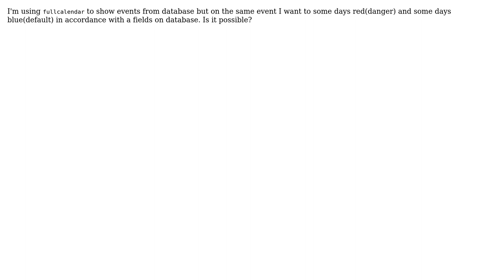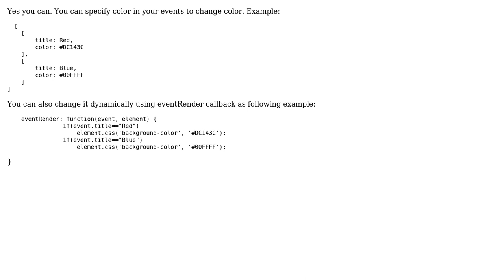Change color per day at an event a few days FULLCALENDAR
With thanks & praise to God, and with thanks to the many people who have made this project possible! | Content (except music & images) licensed under CC BY-SA | Music | Images & others | With thanks to user Saurav Dangol user Beny Pena and the Stack Exchange Network Trademarks are property of their respective owners. You are responsible for your own actions.